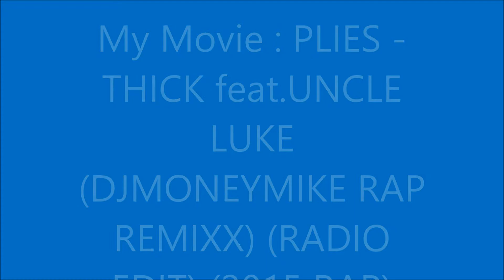My Movie : PLIES - THICK feat.UNCLE LUKE (DJMONEYMIKE RAP REMIXX) (RADIO EDIT) (2015 RAP)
REMIXX